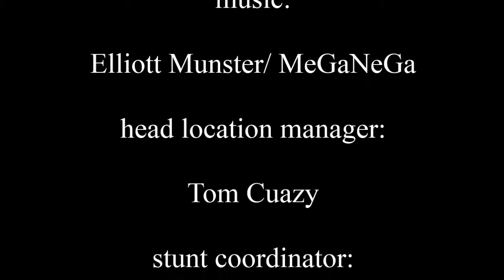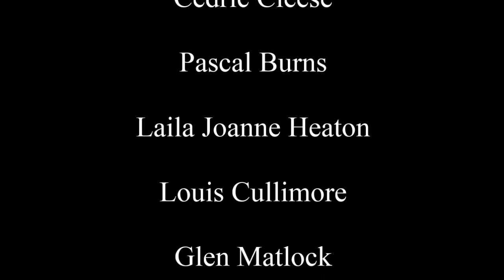"The lost weekend" -Mini Movie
...a short film about everything and nothing really...sometimes we ride a dead party bizarre...